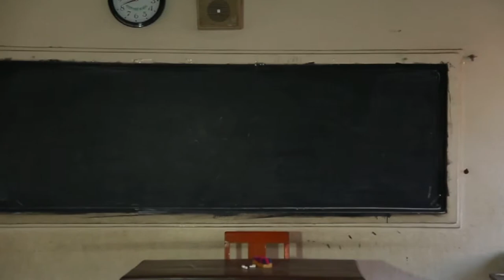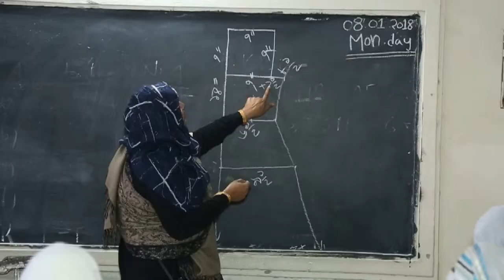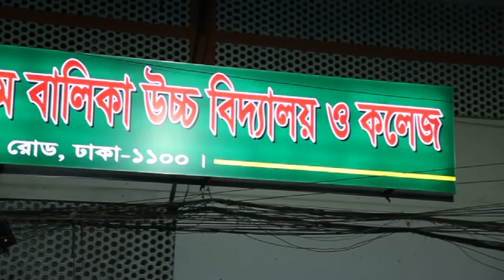Anwara Begum Muslim Girls high School and College | Documentary | মুসলিম গার্লস হাই স্কুল | ইতিহাস